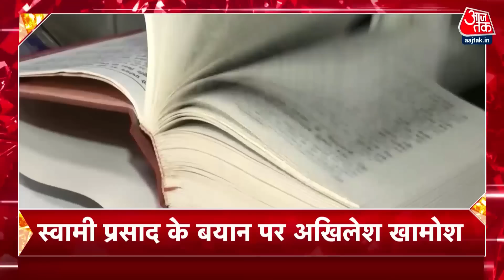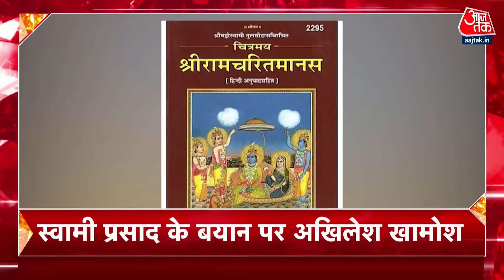Khabrein Superfast: देश-दुनिया और राजनीति से जुड़ी खबरें सुपरफास्ट | Congress | BJP | Digvijaya Singh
जम्मू कश्मीर में कांग्रेस की भारत-जोड़ो यात्रा के दौरान दिग्विजय सिंह के बयान को कांग्रेस ने उनका निजी बयान बताया है. दिग्विजय सिंह ने कहा था कि सरकार ने न तो संसद में सर्जिकल स्ट्राइक के सबूत दिखाए और न ही पुलवामा हमले पर रिपोर्ट रखी. दिग्विजय ने कहा था कि सरकार कश्मीर फाइल्स जैसी फिल्में बनवाने के लिए कश्मीर समस्या को बनाये रखना चाहती है. दिग्विजय सिंह के बयान देते वक्त ही जयराम रमेश ने उनके सामने से माइक हटाया.

Congress has termed Digvijay Singh's statement as his personal statement during Congress's Bharat-Jodo Yatra in Jammu and Kashmir. Digvijay Singh had said that the government neither showed the evidence of the surgical strike in Parliament nor kept the report on the Pulwama attack. Digvijay had said that the government wants to maintain the Kashmir problem by making films like Kashmir Files. While giving the statement of Digvijay Singh, Jairam Ramesh removed the mike in front of him.